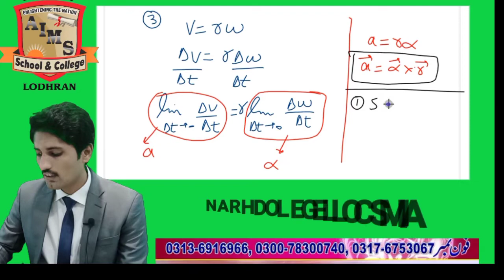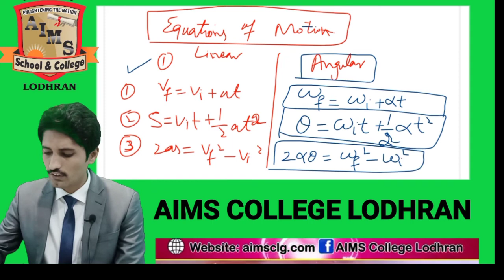1st Year Phy Noman Sb